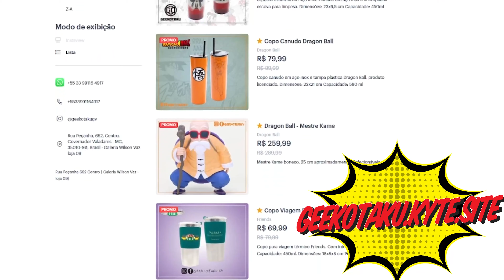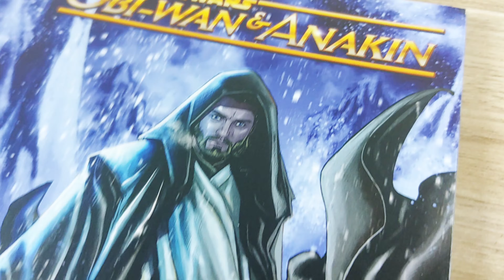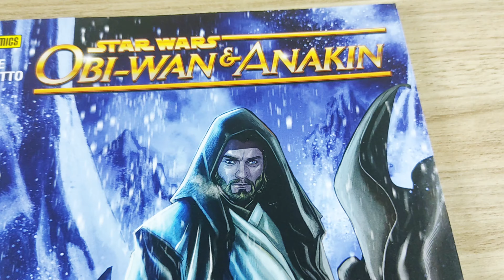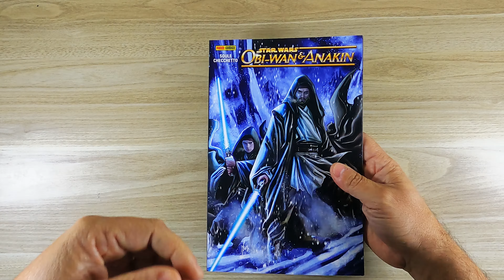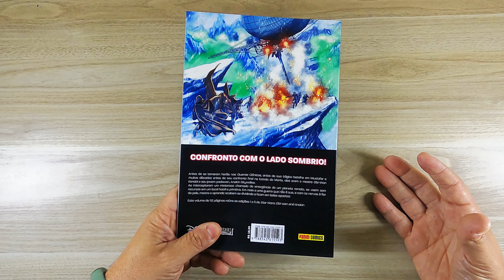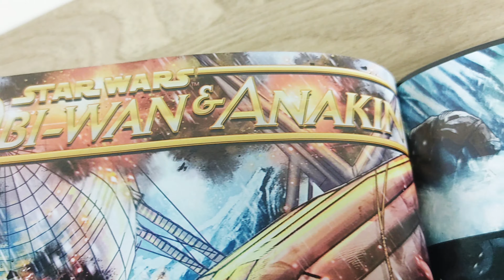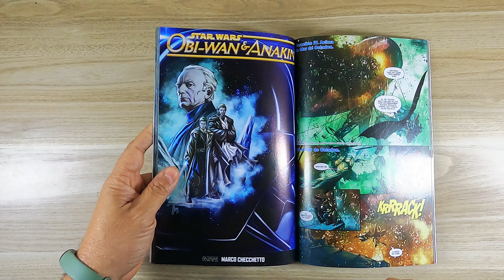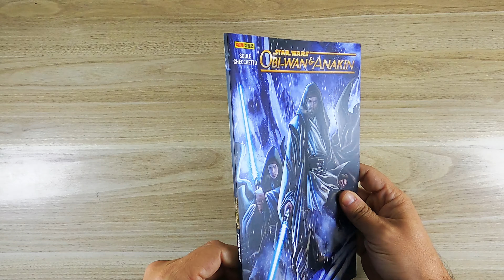STARWAR OBI-WAN E ANAKIN - CONFRONTO COM O LADO SOMBRIO / UNBOXING E DETALHES DA EDIÇÃO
Antes de se tornarem heróis nas Guerras Clônicas, antes de sua trágica batalha em Mustafar e muitas décadas antes de seu confronto final na Estrela da Morte, eles eram o mestre Obi-Wan Kenobi e seu jovem padawan, Anakin Skywalker.
Ao interceptar um misterioso chamado de emergência de um planeta remoto, se veem sem recursos em um local hostil e primitivo. Em meio a uma guerra que não é sua, e com os nervos à flor da pele, mestre e aprendiz acabam se dividindo e ficam em lados opostos!

Star Wars: Obi-Wan & Anakin (2016) #1

Star Wars: Obi-Wan & Anakin

Edição 1: Confronto com o lado sombrio!
R$18,90

Este volume de 116 páginas reúne as edições 1 a 5 de Star Wars: Obi-wan and Anakin.

Tipo de Produto: Revista

Segmentos: Comics

Marcas: Star Wars

Fase de leitura : Ideal para novos leitores

Autor(es): Charles Soule, Marco Checchetto

Check-List: Março/2019

Classificação Etária: 14 anos

Número de páginas: 116

Lombada/Encadernação: Quadrada

Tipo de capa: Cartão

Vamos detalhar e mostrar os segredos desta dição.

Vendemos para todo brasil!
gibimania.kyte.site

👉VENHA CONFERIR

📼CANAL GIBIMANIA
```👀Assista```
```👍Curta```
```🤝Compartilhe```